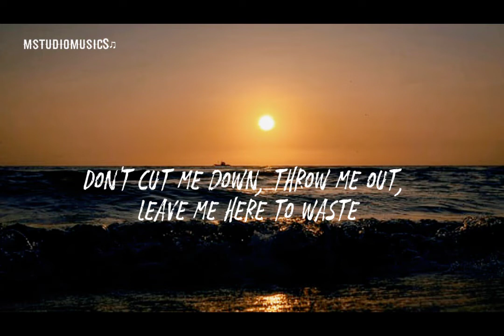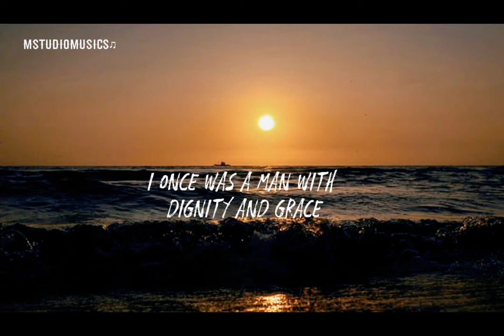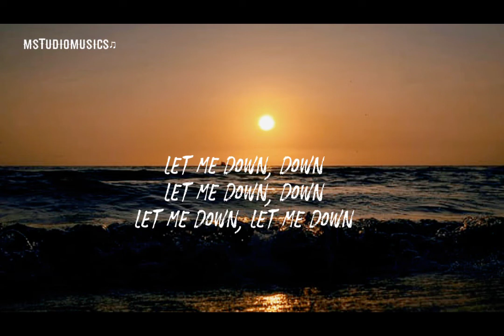Alec Benjamin - Let Me Down Slowly (Lyrics)